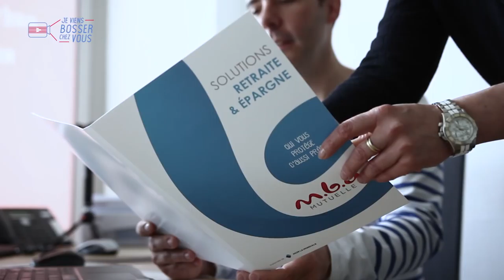Je viens bosser en mutuelle chez MBA qui me recrute comme conseiller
🎥 Cette semaine, je vous emmène bosser chez MBA MUTUELLE (ex-Radiance), acteur mutualiste indépendant qui a 200 collaborateurs, 70 ans d'expérience et réalise 53 M€ de chiffre d'affaires en santé. Son directeur général Stéphane Lebret recrute et m'a embauché comme Conseiller auprès des Professionnels. Tous les ans, MBA a entre 20 et 25 postes à pourvoir, de Cherbourg à Cognac, en passant par Rennes, Brest ou encore Nantes. Qualités requises conformes aux valeurs MBA : engagement, responsabilité, simplicité ! À travers cette nouvelle vidéo Jeviensbosserchezvous, je vous emmène donc bosser dans son équipe au siège, à Rennes, mais il a aussi 24 agences dans le Grand Ouest. Suivez-moi dans cette nouvelle expérience de job !
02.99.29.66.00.